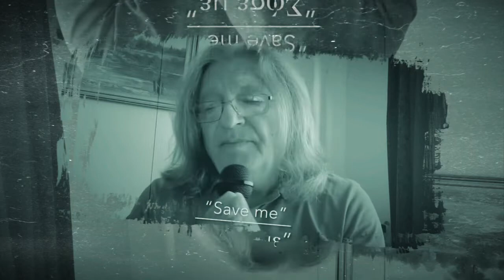Σώσε με… - Save me…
πάλι μαζί μου πίσω στο 1986 όταν πρωτοκυκλοφόρησε αυτό το υπέροχο τραγούδι σε μουσική και στίχους του Νίκου Καρβέλα και τραγουδήθηκε πρώτα από την Ρίτα Σακελαρίου και αργότερα από πολλούς άλλους καλλιτέχνες.
Ένα όμορφο τραγούδι που περιγράφει την αγάπη που δεν κατάφερε να αξιοποιηθεί….

back with me back in 1986 when this wonderful song was first released with music and lyrics by Nikos Karvelas and was sung first by Rita Sakelariou and later by many other artists.
A beautiful song that describes the love that could not be returned….
I hope I can also touch you with my own rendition!!!

Στίχοι - Lyrics

Σου το `χα πει
πως αν τύχει κι εσύ να με προδώσεις
καλύτερα να με σκοτώσεις
δε θα ‘θελα να ζω

Τώρα μου λες
πως η αγάπη που μου `χες πια τελειώνει
σαν το χιόνι που λίγο λίγο λιώνει
μα σε παρακαλώ

Σώσε με…
Δώσ’ μου να πιω το δηλητήριο
θα ‘ναι η ζωή μου ένα μαρτύριο
τώρα που πια δε μ’ αγαπάς

Φεύγεις κι εσύ
και δεν έχω ελπίδα πια καμία
στου έρωτα την τρικυμία
μονάχη θα χαθώ

Φύγε λοιπόν
και πίσω μην ξαναγυρίσεις
μα κάνε κάτι πριν μ’ αφήσεις
για χάρη στο ζητώ

I had told you that
that if you happen to betray me too
it is better for you to kill me
I would not like to live

Now you tell me
that the love you have for me is now ending
like the snow that melts little by little
but please

Save me…
Let me drink the poison
my life will be a torment
now that you no longer love me

You are leaving too
and I have no hope anymore
in the love storm
I will be lost alone

So go
and do not go back again
but do something before you leave me
as a favour to me